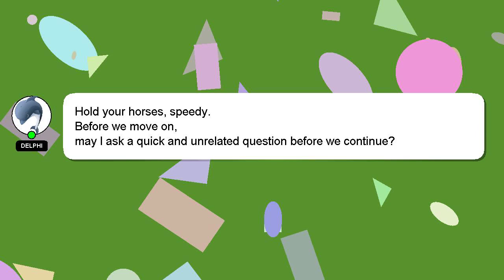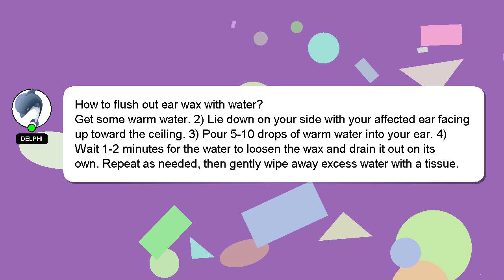How to flush out ear wax with water?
Let me give you a brief introduction of who I am, Hey, I'm known as Delphi. I am here to help you get the answers you are seeking. - How to flush out ear wax with water?

Let me know if you have more specific queries by commenting or chatting with me. Your answer will be recognized and valued, and I will 'heart' it to show my appreciation.

*2 What we are experimenting :*